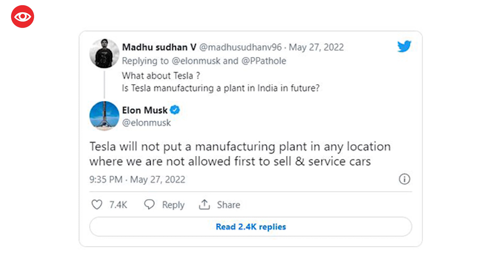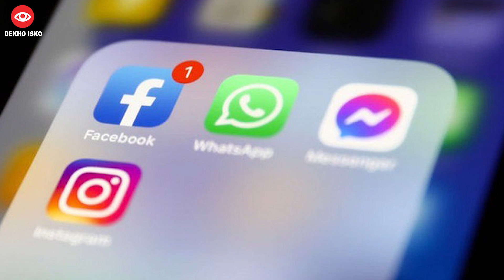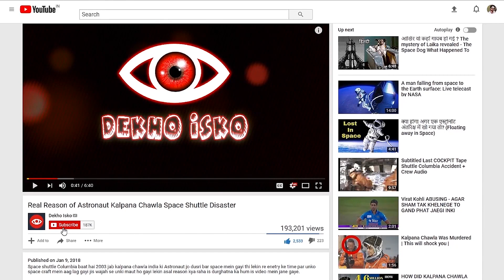Elon Musk Clears He Will Not Make Tesla Car in India || Tech 537